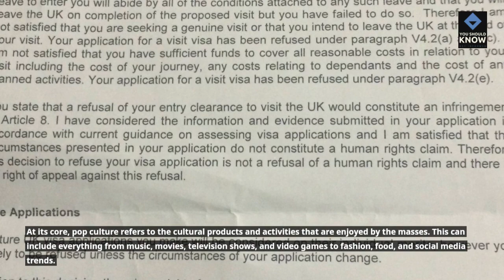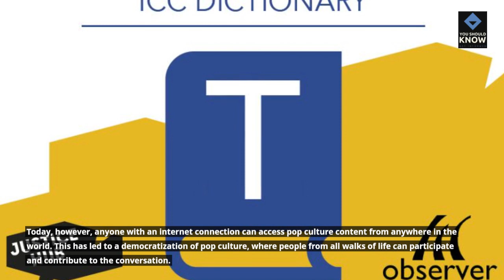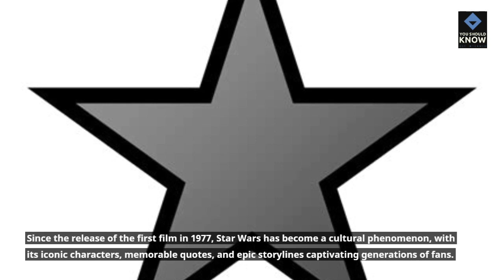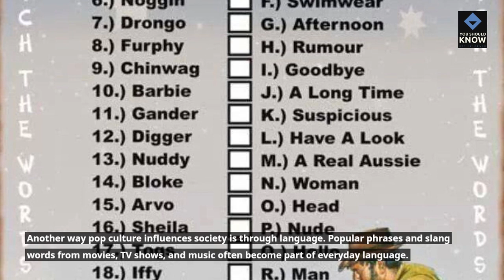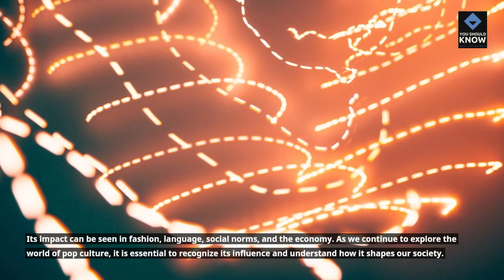Exploring the World of Pop Culture: From Definition to Impact on Society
Discover the fascinating world of pop culture with this comprehensive Video. Beginning with a clear definition, explore the evolution of pop culture and its impact on society. From music to movies, TV shows to fashion, delve into examples of pop culture phenomena that have captured the world's attention. Gain insight into how pop culture shapes our perceptions and influences our behavior in ways we may not even realize. Whether you're a casual observer or a die-hard fan, this Video is a must-Watch for anyone interested in understanding the power of pop culture.